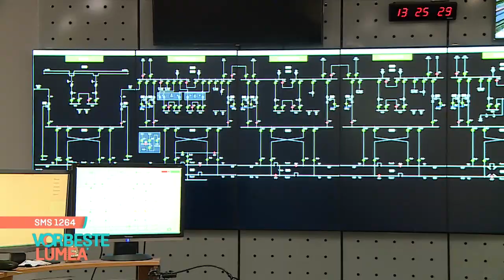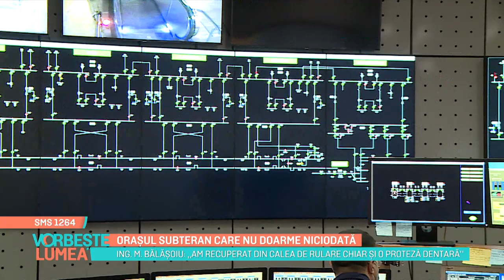Orașul subteran care nu doarme niciodată